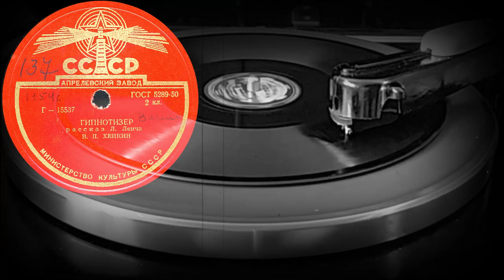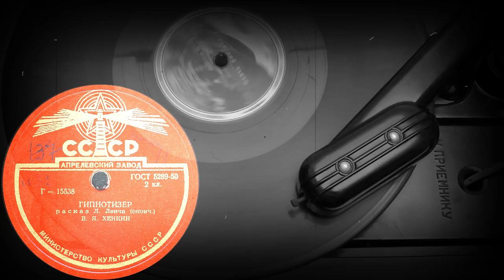ГИПНОТИЗЕР рассказ Л.Ленча, исп. В.Я.ХЕНКИН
Оцифровка грампластинки 78 об/мин записb номер 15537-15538 формат Гранд